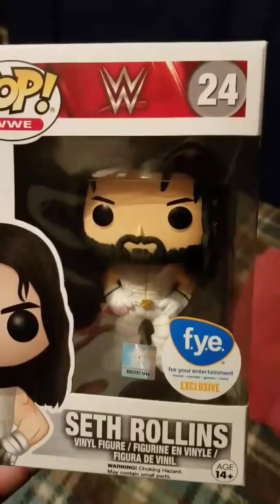Top Pops late night quick review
Before I went to the movies I did a little bit of hunting and found some WWE finds